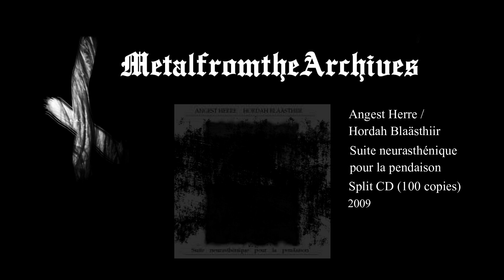French DBM: Angest Herre | Hordah Blaästhiir 🇫🇷 Suite neurasthénique split 2009 MFTA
Thx